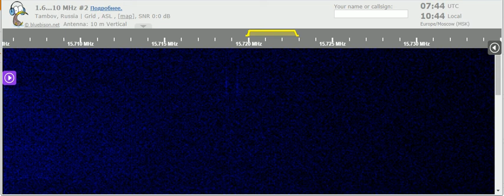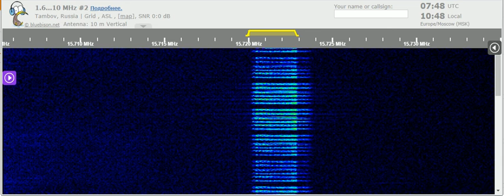14 07 2021 Number station E11 Oblique in English to Eu 0745 on 15720 unknown tx site in USB